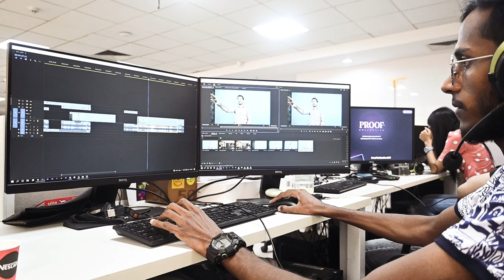Digital Marketing | Studio Tour | ft . Propel Guru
Welcome to the Propel Guru YouTube channel!

Watch this video now, to get a glimpse of our studio's and team's readiness.
Make your visual representation stand out with Propel Guru.
Your business can be promoted most effectively and profitably through Online Advertising or by Optimizing Your Website or Content Marketing .

We are the one point solution for whole Digital Marketing Services From video production to social media marketing, Propel Guru can handle it all.